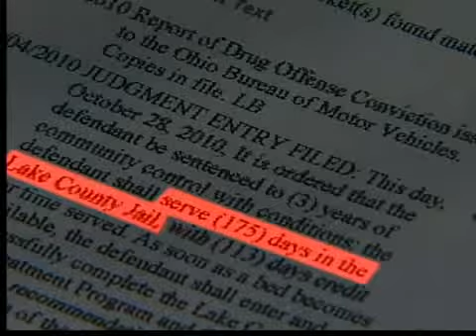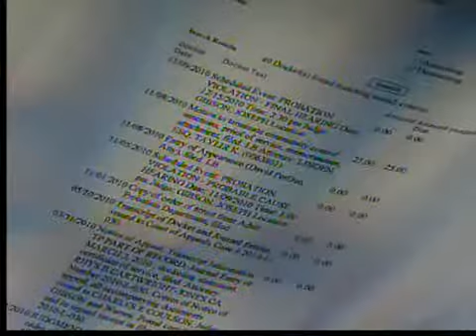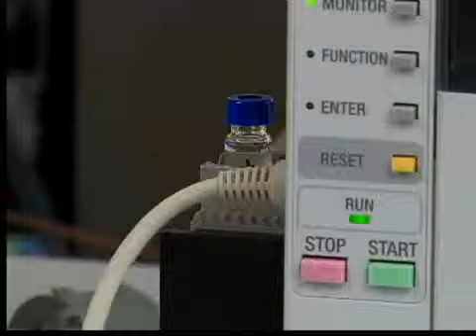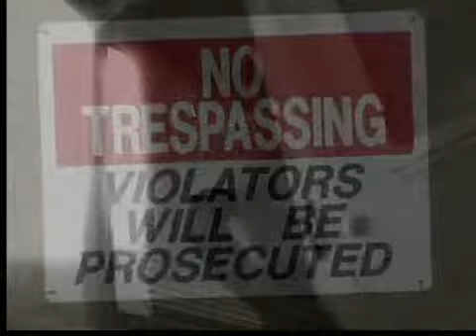Security Guards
Ron Regan reports some security guards are also criminals.